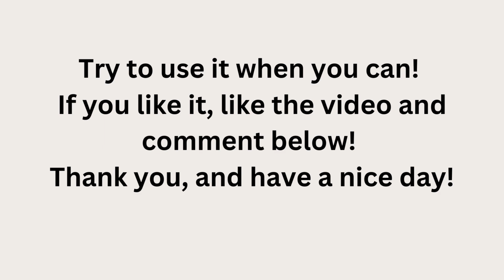Don't cram! Only one word a day is enough! Today's Idiom: lose your touch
One word per day is enough. That's what I realized one day. Does cramming so many English words at once really work? What do you think? Today's Idiom: lose your touch

詰め込み形式の勉強から脱して毎日学習する習慣を身に付けてください。単語を一つ毎日覚えれば1年で365個！すごくないですか？今日は"lose your touch"(練習などをしなかった結果、下手になる)というイディオムを一緒に学びましょう！

한꺼번에 많이 공부하는 것보다 매일 꾸준히 공부하는 것이 중요합니다. 단어도 몇 개씩만 외워가는 것이 중요하지 하루에 100개 200개 노노! 오늘은 "lose your touch(감을 잃다)를 배우고 가세요!

👩About me: I am an English tutor in South Korea. I was born and educated in Japan, so my first language is Japanese:) I love English cuz this language liberated me! Hope my videos help your English improve!
👩안녕하세요! 저는 재일교포인데 한국에서 영어를 가르치고 있습니다. 재일교표인데 영어? 라고 생각하실 분이 많으시겠지만 저는 영어를 너무 좋아해서요 ㅎㅎ 여기서는 영어로만 얘기를 하고 있지만 불로그는 주로 한국어로 여러 정보를 소개하고 있으니 방문해주세요! 영어공부에 조금이라도 도움이 되었으면 합니다:)
👩こんにちは＾＾生まれも育ちも日本の在日韓国人です。現在、韓国で英語を教えています。YouTubeでは英語で話していますが、ブログではたまに日本語も使っているの一度ご覧になってください。

❤️Website or YouTube Channel That Will Help Your English Journey❤️
Youglish.com is a website that lets you search for English words and hear how native speakers pronounce and use them in real-life examples.

Englishgrammar.org is a free website that provides resources to improve English grammar skills, including rules, quizzes, worksheets, and articles.

If you're looking to improve your American English pronunciation, these three YouTube channels are a must-watch! Rachel's English provides comprehensive tutorials on each consonant, vowel, and diphthong, making it an excellent resource for mastering the basic sounds of English. Hadar, a non-native speaker who speaks like a native, offers valuable advice on mindset and attitude, in addition to pronunciation tips. And finally, Lisa from Accurate English teaches advanced expressions and idioms used by native speakers, helping you take your English to the next level. Whether you're a beginner or an advanced learner, these three channels are sure to help you improve your American English pronunciation and speaking skills.